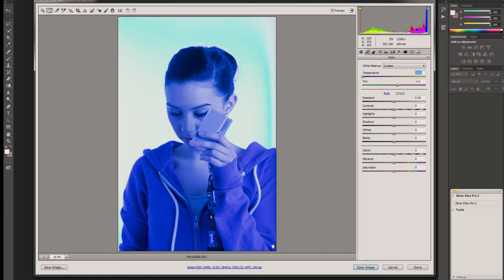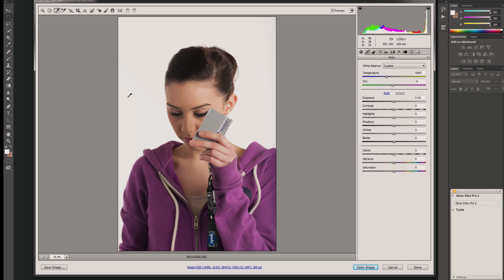Adobe Photoshop - How To Set A Custom White Balance Using A Grey Card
Hi, welcome to my stream. This is my first how to video so hopefully you find it useful. I will be adding more of these to my stream.

This video is focusing on how to set a custom white balance using Adobe Photoshop and Camera Raw when using a grey card.

As mentioned in the video here is the link to the grey card in case you want to buy one, this is the same one I use. Compact and easily stored in kit bag.